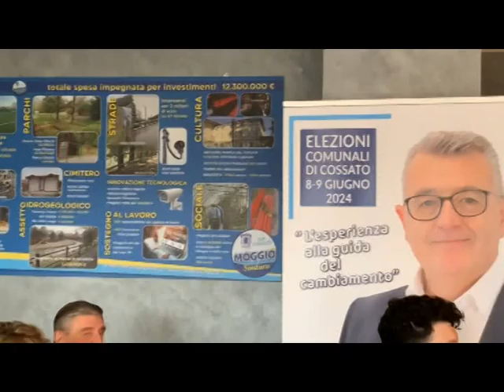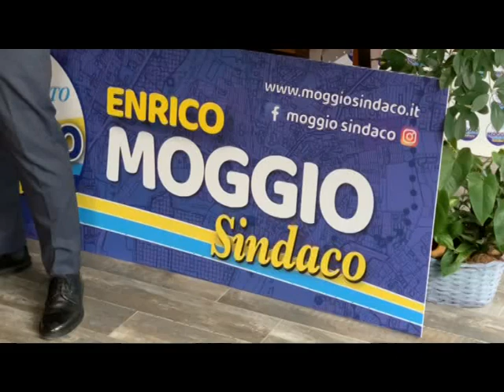A Cossato Enrico Moggio si ricandida. Tanti i riconfermati, ma c’è spazio per qualche novità.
Il sindaco di Cossato - Enrico Moggio - si ricandida e ieri in serata ha presentato ufficialmente la sua lista. Tanti i riconfermati, ma c’è spazio per qualche novità.
I nomi nuovi sono quelli di Eddi Bellon, Arlette Moda, Manuele Giacobbe, Marianna Viola, Raffaella Tarino e Giovanni Zarrillo.